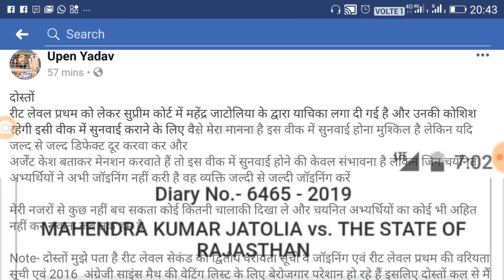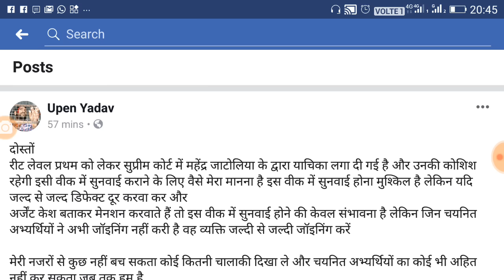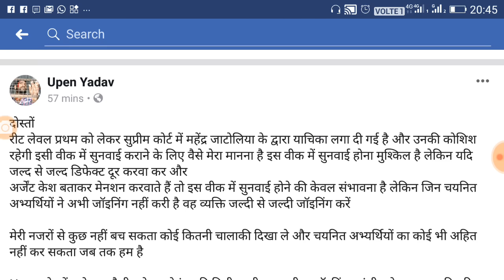Reet लेवल 1 महेंद्र जाटोलिया ने फिर लगाई सुप्रीम कोर्ट में याचिका//REET Big update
Shiksha Gyan